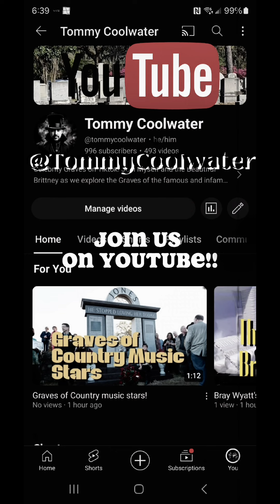Remembering The Green Mile: Visiting the Graves of the Talented Cast | A Tribute to Redemption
Embark on a poignant journey with us as we pay tribute to the remarkable cast of "The Green Mile." In this heartfelt exploration, we visit the final resting places of the talented actors who brought depth and humanity to this unforgettable film. From the incomparable Michael Clarke Duncan to the legendary Tom Hanks, we honor their contributions to this powerful story of redemption and compassion. Join us as we reminisce about the unforgettable characters, celebrate the enduring impact of the film, and reflect on the lives of these extraordinary performers. Let's come together to cherish the memories and pay tribute to the indelible cast of "The Green Mile."